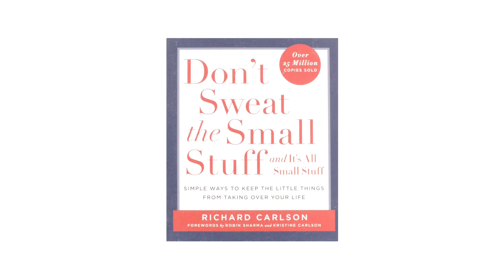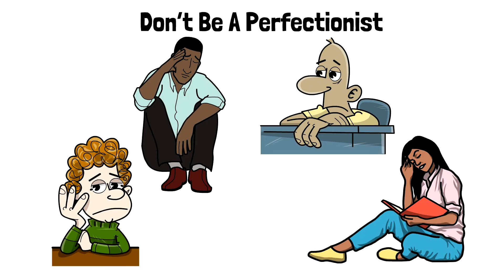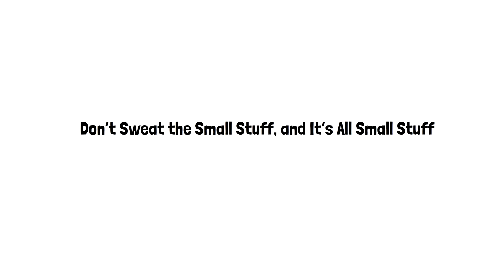What's REALLY Holding You Back from Achieving Your Goals?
Don't Sweat the Small Stuff . . . and It's All Small Stuff: Simple Ways to Keep the Little Things from Taking Over Your Life

Don't Sweat the Small Stuff...and It's All Small Stuff is a book that tells you how to keep from letting the little things in life drive you crazy. In thoughtful and insightful language, author Richard Carlson reveals ways to calm down in the midst of your incredibly hurried, stress-filled life.

You can learn to put things into perspective by making the small daily changes Dr. Carlson suggests, including advice such as "Choose your battles wisely"; "Remind yourself that when you die, your 'in' box won't be empty"; and "Make peace with imperfection". With Don't Sweat the Small Stuff... you'll also learn how to:
Live in the present moment
Let others have the glory at times
Lower your tolerance to stress
Trust your intuitions
Live each day as it might be your last
With gentle, supportive suggestions, Dr. Carlson reveals ways to make your actions more peaceful and caring, with the added benefit of making your life more calm and stress-free.